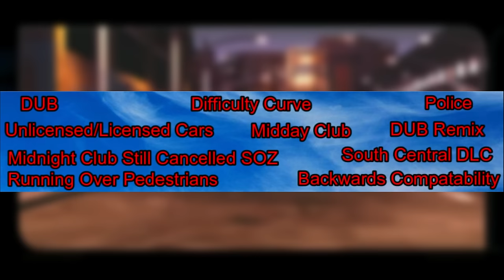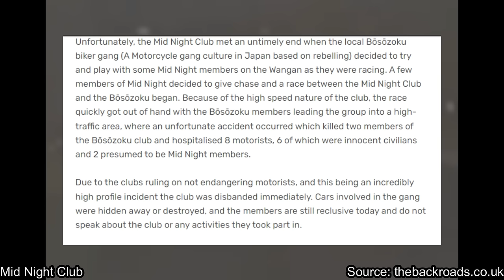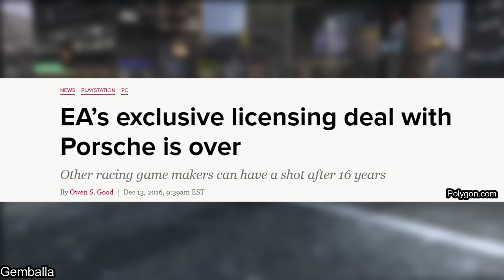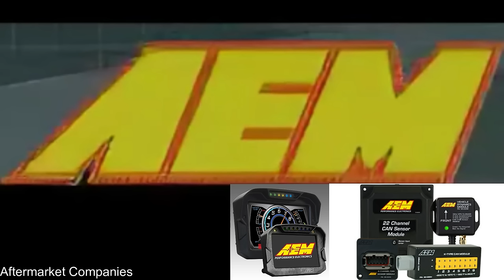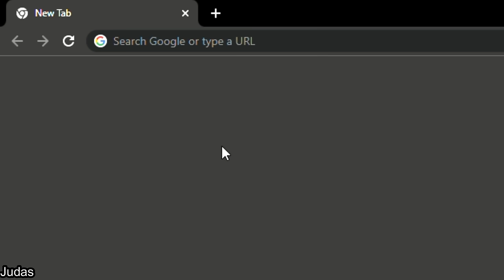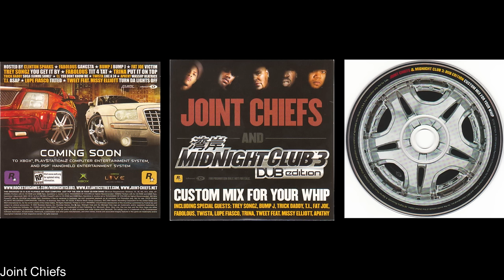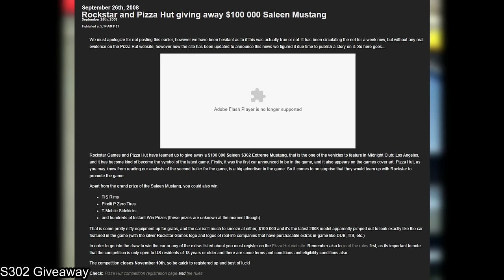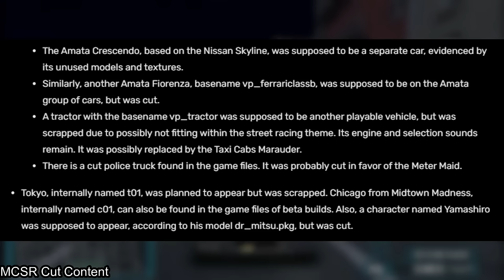Midnight Club Iceberg EXPLAINED